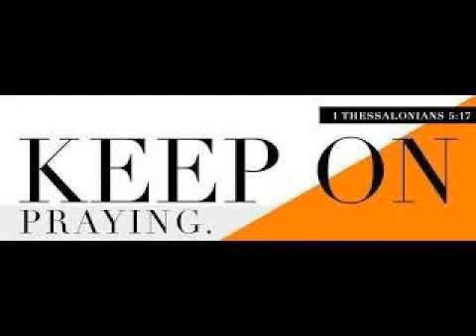Thanks Giving and Prayers/ धन्यवाद और प्रार्थनाए